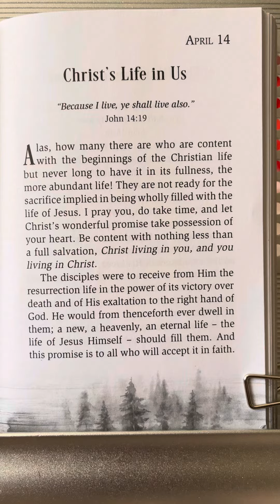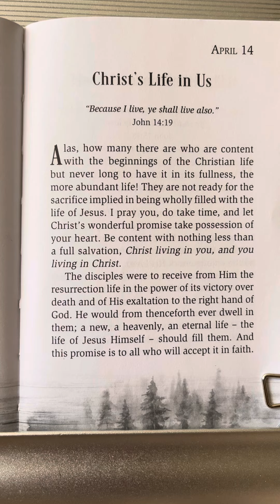April 14 - God’s Best Secrets